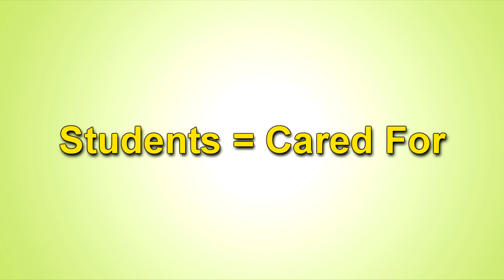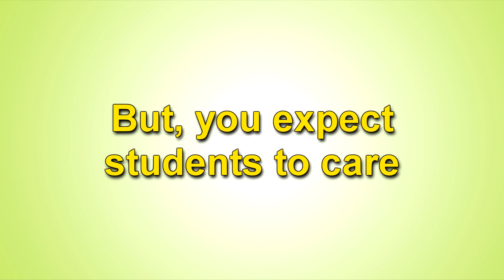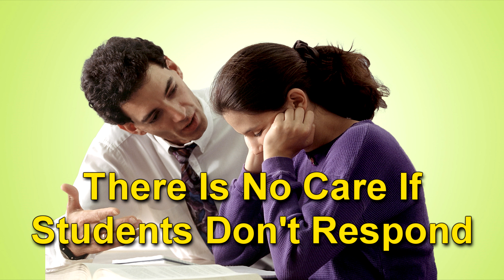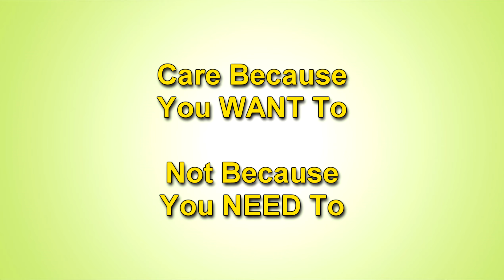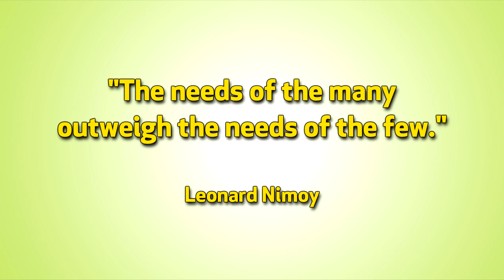Ethics of Care 🤝💚 (21st century education)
Paul Romani (M.Ed.) from Pear Tree Education is back after spending 5 years developing his own private school: Pear Tree School, and working on his Master of Education degree in Educational Technology & Learning Design!

Today's video is about Ethics of Care (also known as Care Ethics) made famous in education by Nel Noddings.

0:00 Introduction
0:11 Ethics of Care Application & Pragmatics
0:43 Teachers & School Staff = Carers
0:47 Students = Cared For
1:11 Positive Connection: Staff + Students
1:39 But, you expect students to care
1:54 How would you feel
2:08 Moral Duty vs Genuine Care
2:24 Any Relationships Involve 2 x People
3:33 No Trust
3:48 How To Achieve This?
4:15 Motivational Displacement
4:36 How Do I Know?
4:39 What Motivated The Care?
4:43 Student Reaction Relates to Situation
5:06 Nel Noddings
5:27 New For Me!
6:00 Student-Defined Curriculum?
6:09 Curriculum Based On Provincial Curriculum + Whole Class Needs
6:38 Comfort Zones
6:50 Example 1: Food
7:13 Example 2: Abuse
7:27 What Really Is Best For The Student?
7:31 Requires Ethics of Care + Expertise / Experience